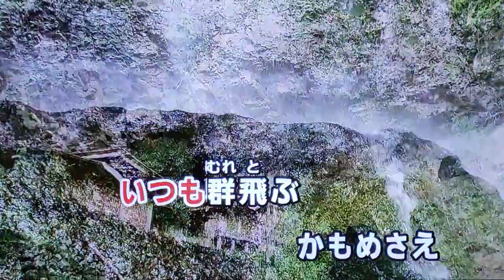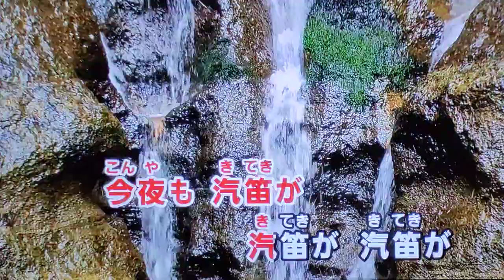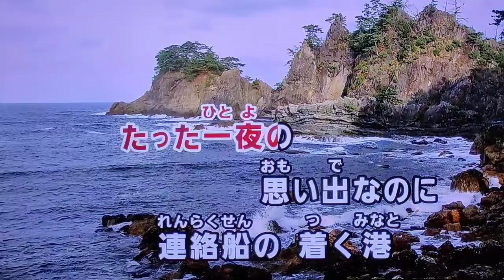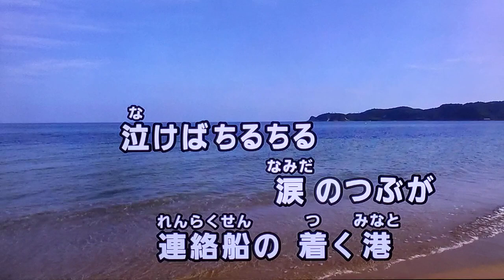涙の連絡船 都はるみ 1965 ~cover ♪AKIRA